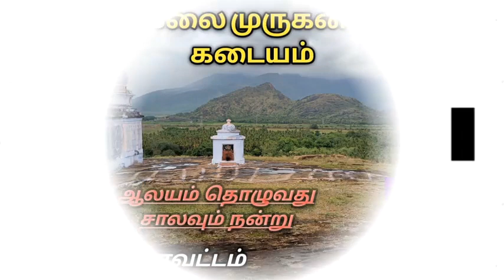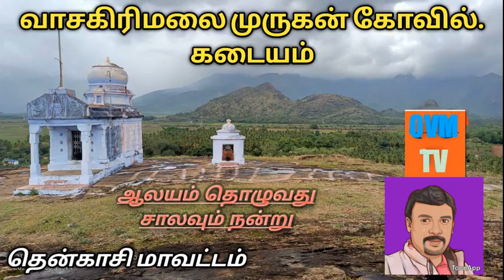வாசகிரிமலை முருகன்கோயில் | கடையம் | தென்காசி மாவட்டம் | ஆலையம் தொழுவது சாலவும் நன்று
ஆலையம் தொழுவது சாலவும் நன்று

வாசகிரிமலை முருகன்கோயில், கடையம்.
 தென்காசி மாவட்டம்

தென்காசியிலிருந்து 15 KM தொலைவில் உள்ள கடையத்திலிந்து பாவூர்சத்திரம் செல்லும் சாலையில் அமைந்துள்ளது இந்த கோவில்

படியேறிச் செல்ல நாம் முதலில் அடைவது விநாயகர் திருக்கோவில் மீண்டும் படியேற முருகன் ஆலயம் செல்லலாம்,  ராமர் பாதம் தரிசிக்கலாம், இங்கிருந்து தோரணமலையும் காண முடிகிறது, கல்யாணி அம்மன் கோயில் எழில்மிகு தோற்றம் இங்கிருந்து பார்க்கலாம்.

முருகனின் அருளை பெற ஒரு முறை நீங்களும் வாருங்கள்